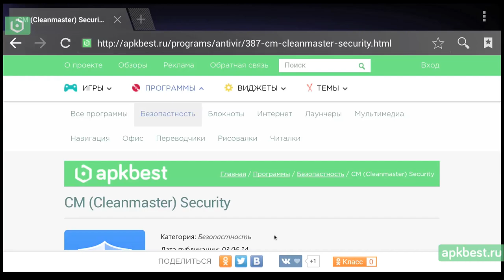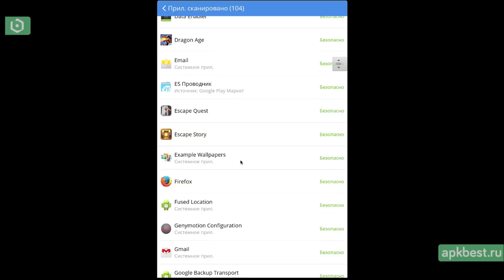Обзор - CM (Cleanmaster) Security - для Андроид